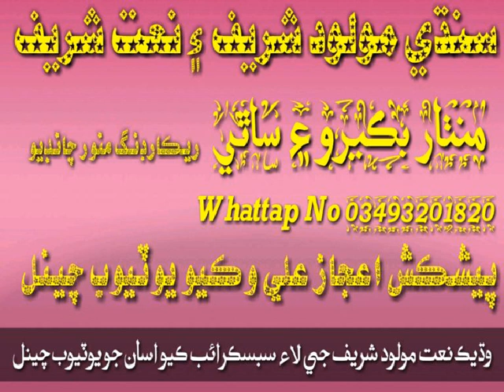Manthar Bukero Sindhi Molood Sharif Sawen Soor Sughran